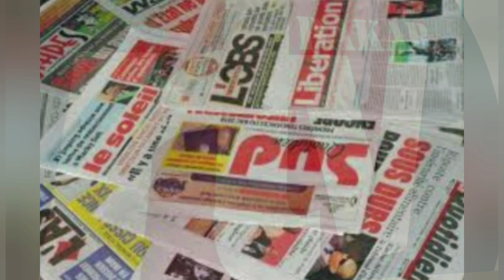🔴Revue de presse Soxna Awa Diop du Mardi 18 Août 2020